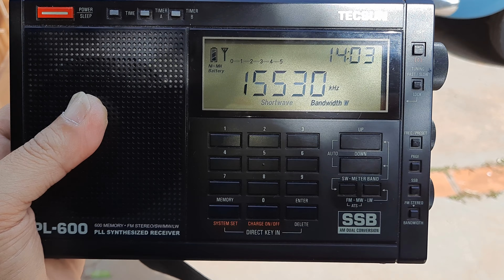KSDA-AWR - 15.530 kHz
Emissora: KSDA-AWR.
Frequência: 15.530 kHz.
Localidade:  Agat - GUM
Ouvida em Bandeirantes - PR - Brasil, no dia 06/04/2023, às 17:00 horas UTC, com transmissão de programa religioso em coreano.
Receptor: Tecsun PL600.
Antena: Telescópica.
SINPO: 45344.